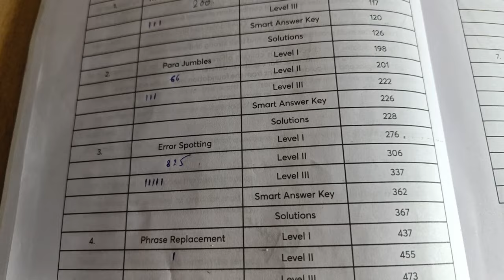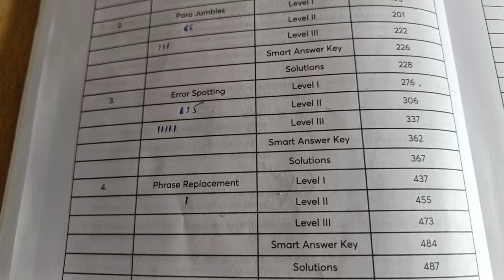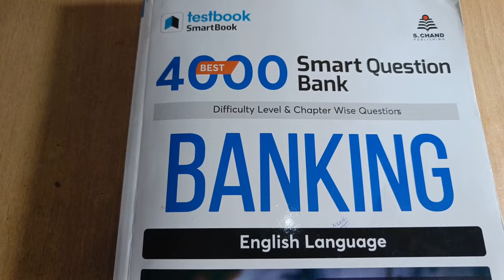Last 10 days for IBPS PO MAINS 🤷🏻‍♂️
SmartBook with 4000 Smart Question Bank for Banking Exams

🡲 Available in both Hindi & English version

⏩ Banking English
⏩ All Banking SmartBooks

newspaper telegram group